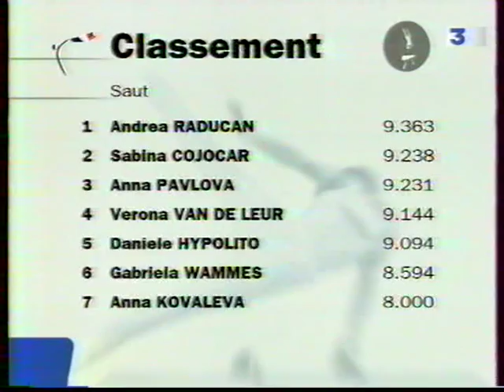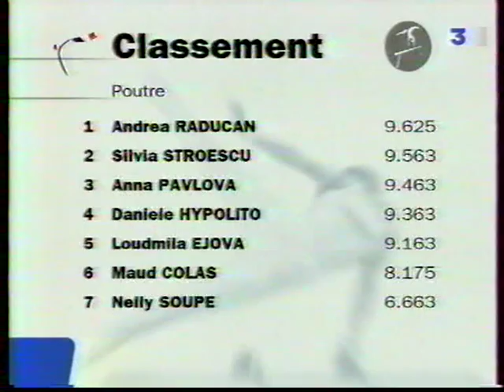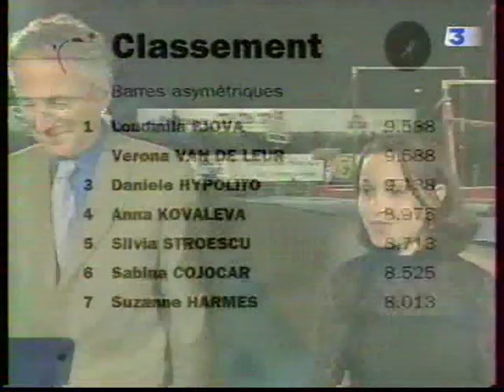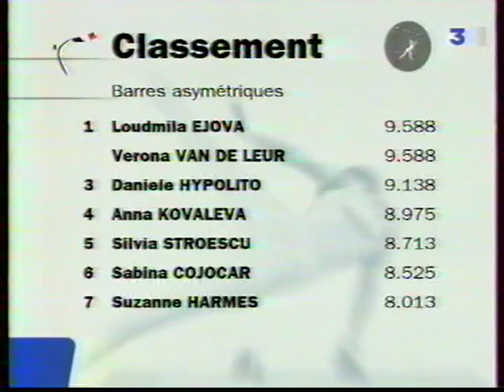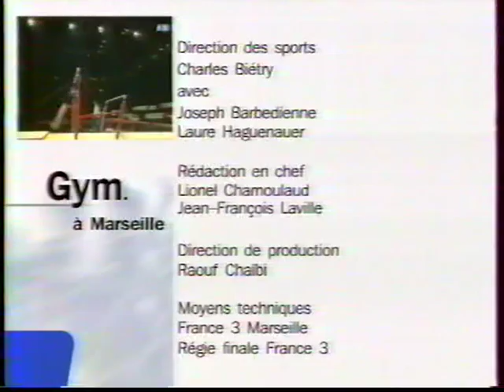2001 Massilia Gym Cup EF (WAG)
'01 MASSILIA GYM CUP in Marseille (FRA) - Event Finals

Vault final :
- Anna Kovaleva (RUS)
- Anna Pavlova (RUS)
- Verona Van De Leur (NED)
- Gabriella Wammes (NED)
- Daniele Hypolito (BRA)
- Sabina Cojocar (ROM)
- Andreea Raducan (ROM)

Beam final :
- Maud Colas (FRA)
- Nelly Soupe (FRA)
- Anna Pavlova (RUS)
- Ludmila Ezhova (RUS)
- Daniele Hypolito (BRA)
- Silvia Stroescu (ROM)
- Andreea Raducan (ROM)

Uneven bars final :
- Anna Kovaleva (RUS)
- Ludmila Ezhova (RUS)
- Daniele Hypolito (BRA)
- Suzanne Harmes (NED)
- Sabina Cojocar (ROM)
- Silvia Stroescu (ROM)

Floor final :
- Anna Kovaleva (RUS)
- Anna Pavlova (RUS)
- Suzanne Harmes (NED)
- Daniele Hypolito (BRA)
- Silvia Stroescu (ROM)
- Andreea Raducan (ROM)